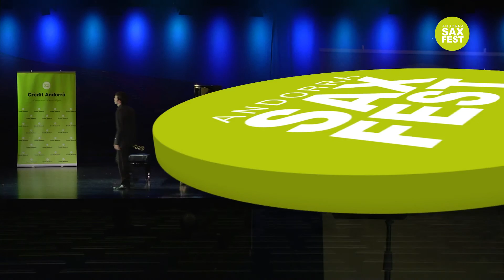EUDES BERNSTEIN - FIRST ROUND - II ANDORRA INTERNATIONAL SAXOPHONE COMPETITION 2015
FIRST ROUND - II ANDORRA INTERNATIONAL SAXOPHONE COMPETITION 2015
2nd Movement, Sonata Opus 19 for Eb Alto Saxophone, Paul CRESTON
Accompanist: Takahiro Mita
Partita BWV 1002: Double, J.S. BACH